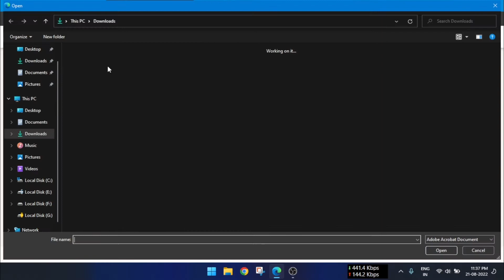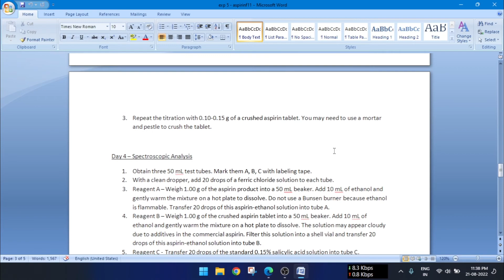How to Convert PDF to Editable Ms Word , Powerpoint , Excel file | PDF se Word mai Convert kare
how we can convert any file like microsoft powerpoint  ms word excel to pdf file and how we can make editable pdf file without using any software , convert pdf to editable word  you can convert any pdf file to editable ms excel file , powerpoint file , text file or image file without installing any software on your computer system.

is video me mai aapko batane wala hu ki kaise aap kisi bhi file ko pdf file me convert kr sakte hai aur kaise pdf file ko editable file jaise ki ms word ho gaya , powerpoint ho gaya excel file hogaya in sabhi me aasaani se convert kr sakte hai bina kisi software ki madad se online.